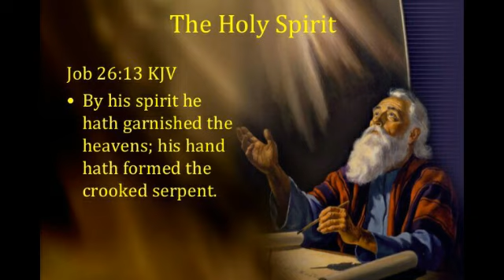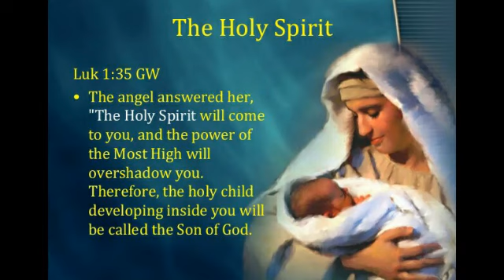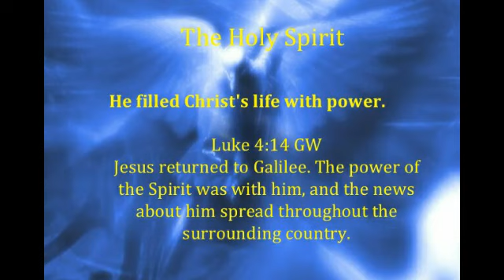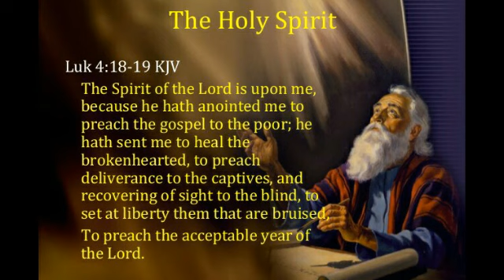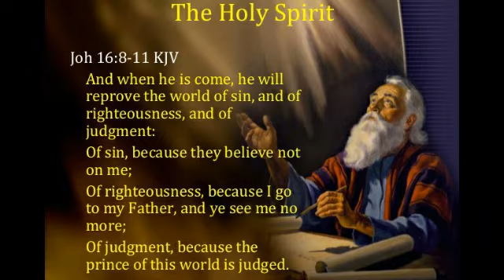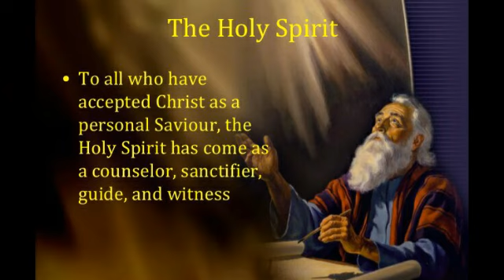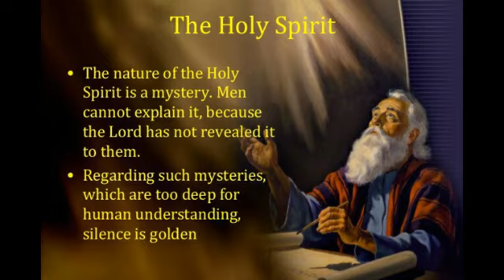God The Holy Spirit